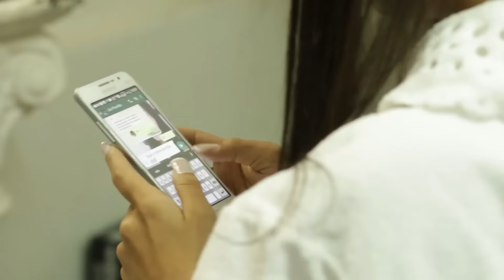Teaser Tainá e Sidnei